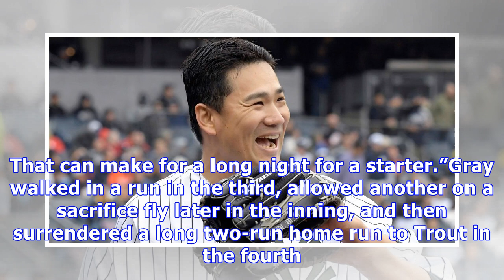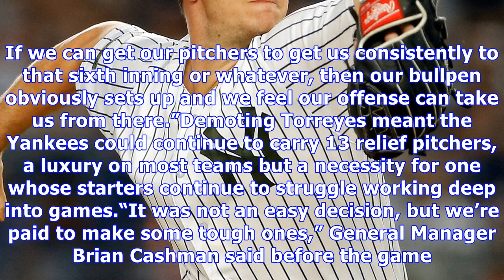Poor pitching does yankees in against angels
Angels 11, Yankees 4The Yankees’ pitching woes continued on Saturday against the Los Angeles Angels. Starting pitcher Sonny Gray gave up five runs and seven hits in three and two-thirds innings. CreditAdam Hunger/USA Today Sports, via ReutersIt is difficult, if not impossible, to find fault with a team that is at or near the league leaders in runs, home runs and slugging percentage, and has been keeping the pressure on the Boston Red Sox, who in the first month of the season threatened to run of...